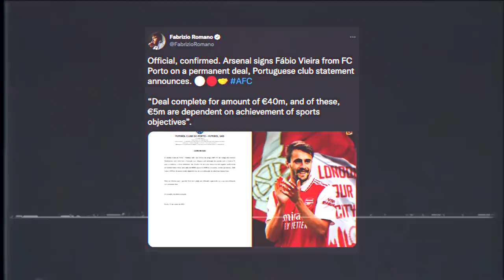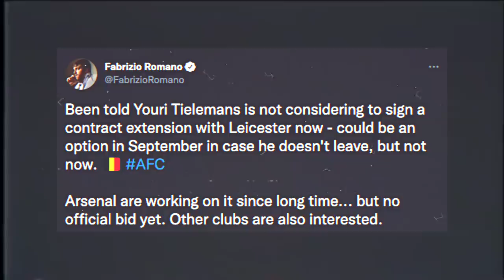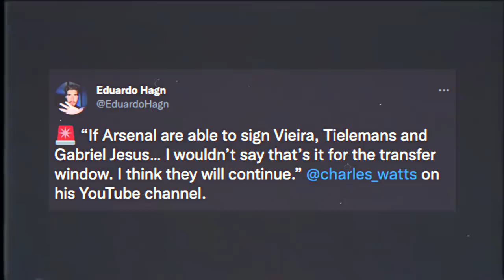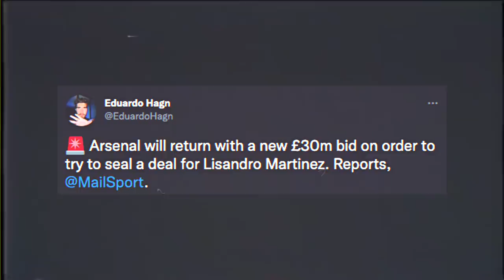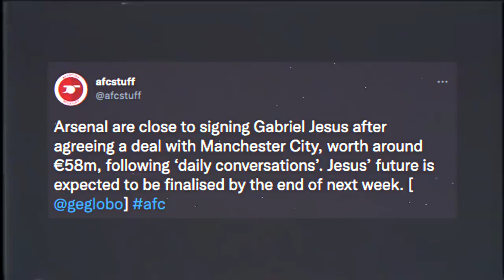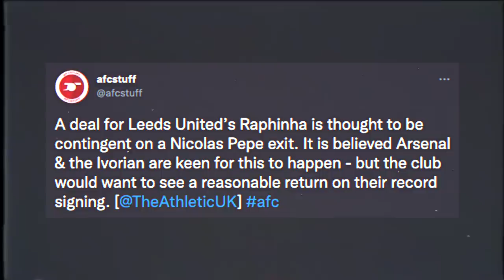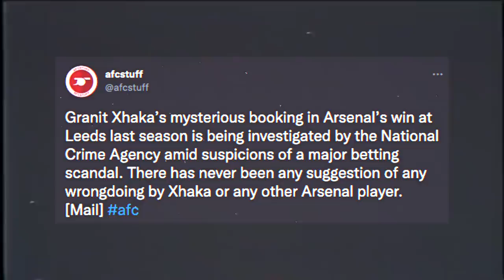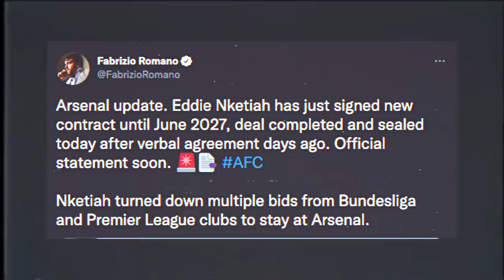Arsenal OFFER £25 Million For Lisandro Martinez! | Gabriel Jesus Transfer Agreed & Vieira Official!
In the latest Arsenal transfer news today I discuss Lisandro Martinez to Arsenal! I also talk about Fabio Vieira & Gabriel Jesus Arsenal transfer as well as all other Arsenal signings! What other Arsenal news 2022 should I discuss!